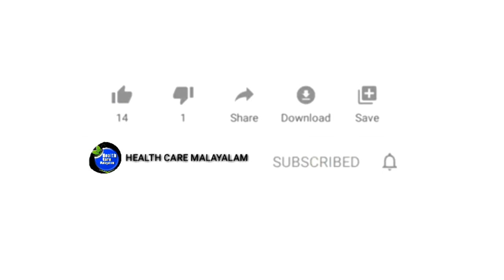The Benefits of Protein|പ്രോട്ടീന്‍ കുറവ് നിങ്ങളില്‍ കാണിക്കുന്ന ലക്ഷണങ്ങള്‍ !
പ്രോട്ടീന്‍ ആവശ്യത്തിന് ലഭ്യമല്ലാതെ വരുമ്പോള്‍ ശരീരം പലതരത്തില്‍ നമ്മളെ അക്കാര്യം അറിയിക്കാന്‍ ശ്രമിക്കാറുണ്ട്. എന്നാല്‍ ഈ സൂചനകള്‍ പലപ്പോഴും നമുക്ക് തിരിച്ചറിയാന്‍ സാധിക്കാറില്ല. പ്രോട്ടീന്‍ ആവശ്യത്തിന് ശരീരത്തിലില്ലെങ്കില്‍ ശരീരം കാണിക്കുന്ന ലക്ഷണങ്ങള്‍ നമുക്ക് മനസിലാക്കാം .

 HEALTH DISCLAIMER : --  The information provided on this channel and its videos is for educational & information purposes only  and should not be considered as professional advice . viewers are subjected to use those information on their own risk. This channel doesn't take any responsibility for any side effects,harm ,illness or any health or skin care problems caused due to the use of our content or anything related to this.